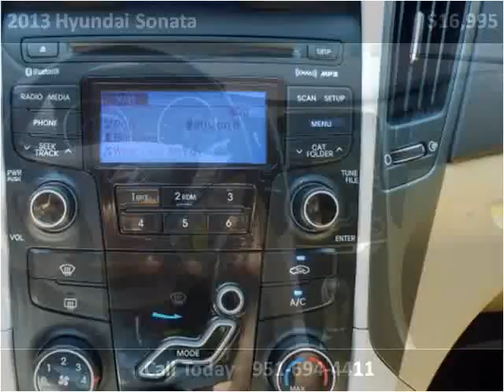2013 Hyundai Sonata Used Cars Temecula CA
This 2013 Hyundai Sonata is available from Top Notch Auto Sales.